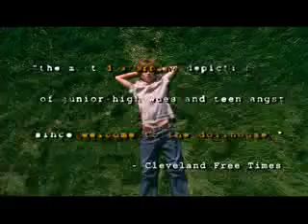Wild Tigers I Have Known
A lyrical telling of the coming of age of a 13-year-old boy who learns to cope with his newfound sexuality and his unrequited love for the cool kid in school.